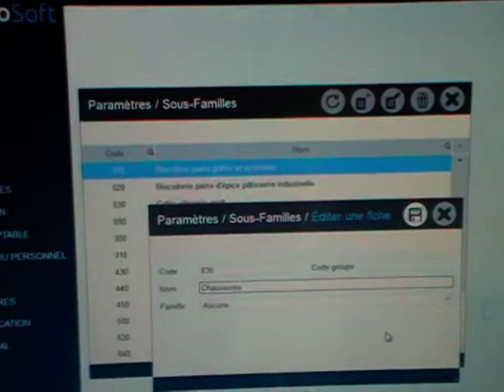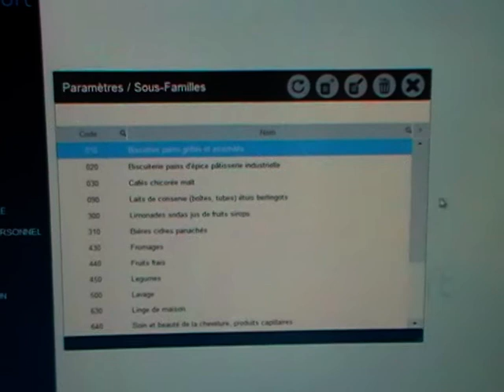Vidéo 6 Créer une sous famille